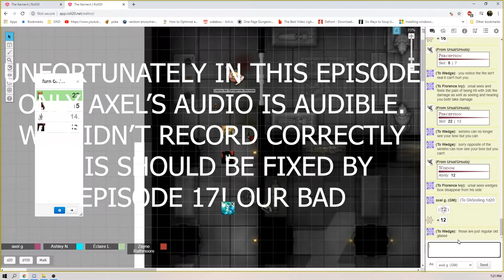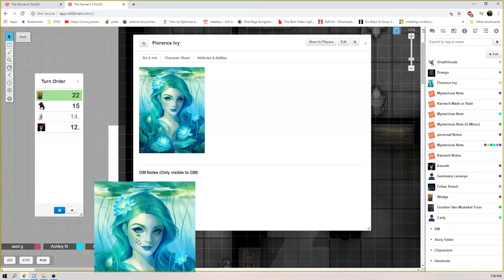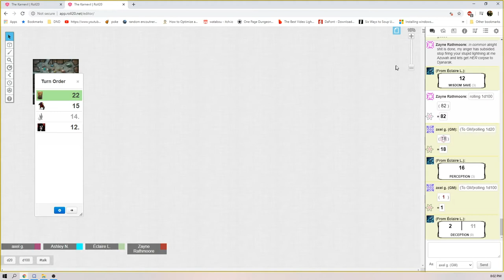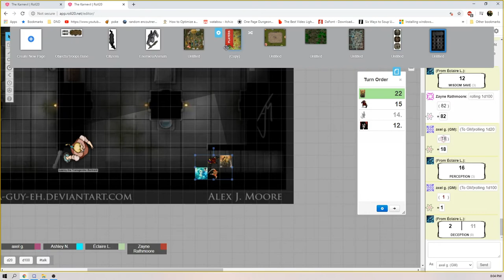Karnevil Mask Or Raid Ep. 16 : Evil Florence | Axel Grave | Dungeons & Dragons 5e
The darkness of the Karnevil is partially revealed to one of our characters who believe themselves to be dead. Soon an evil force will act upon the party, and new faces will reveal themselves while others vanish.As always thank you for joining us on the 3D Productions channel as we cover the impromptu Dungeons and Dragons 5e session known as Karnevil Mask Or Raid; DM’d by the ever lovable Axel Grave we have a rotating cast of people who join us on stream for amazement and fun